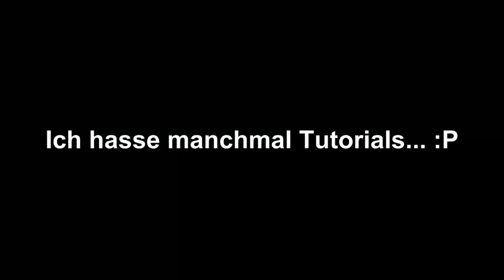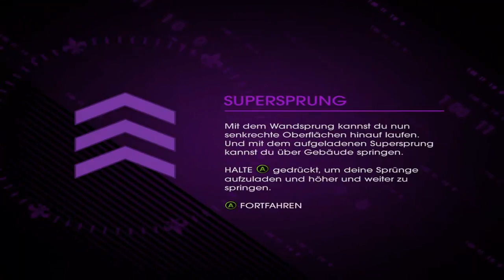Let's Play Saints Row IV #4 (German) (HD) - Neue Möglichkeiten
Wenn euch das Video gefallen hat dann hinterlasst bitte ein ganz brutalen Like. :D Es hilft mir und dem Projekt sehr weiter zu machen. ^_^